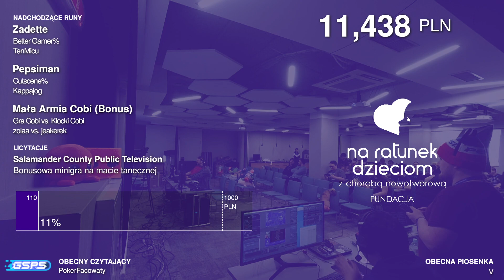GSPS Dzieciom 2023 - Team Fortress 2 [Basic Training (Scriptless)] - Luigi100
Speedrun z GSPS Dzieciom 2023 - eventu charytatywnego, który odbył się w marcu 2023 w Krakowie, a podczas którego uzbieraliśmy ponad 68 tysięcy złotych dla Fundacji Na Ratunek Dzieciom z Chorobą Nowotworową!